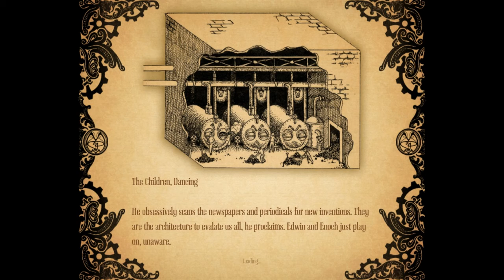Foxdown Plays: Amnesia: Machine For Pigs Episode 9: Smoke on the Water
Join Foxdown in this episode as he plays with gears, puzzles and monsters.